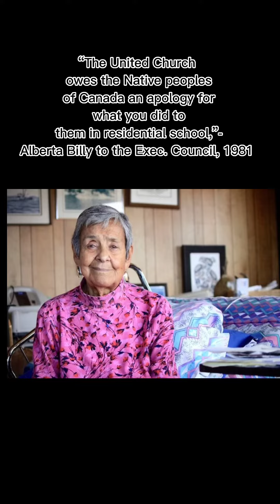Alberta Billy, the United Church, and Truth and Reconciliation